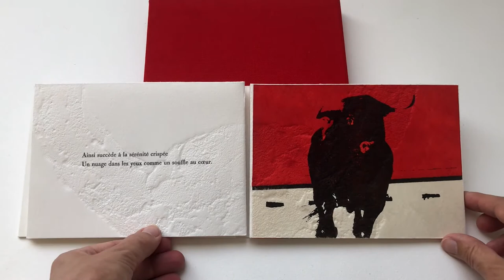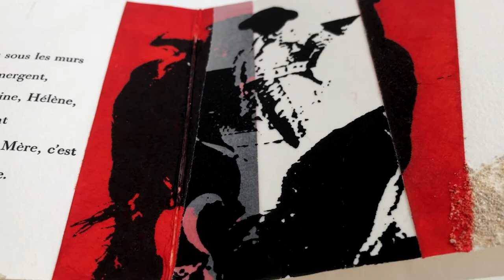Découvrez le livre d'artiste TORERO BLESSE de Robert MARTEAU et Bernard ALLIGAND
Découvrez le livre d'artiste TORERO BLESSE. Poème inédit de Robert MARTEAU inspiré de la cornada reçue par  le torero José TOMAS au Mexique en 2010, accompagné des œuvres originales de l'artiste peintre Bernard ALLIGAND. Edition originale 2010 ©Editions d'art FMA

En savoir plus sur l’édition originale : description technique, prix, où l’acheter et bien plus encore !